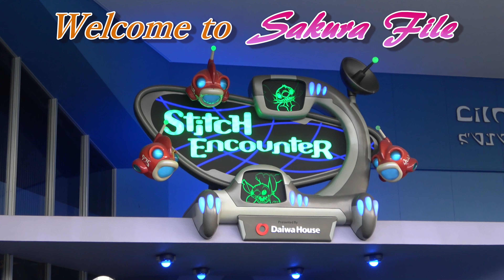【Disney(^^♪】ロビーでの前説 スティッチ・エンカウンター トゥモローランド 東京ディズニーランド TDL TDR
トゥモローランドにあるスティッチと交信のできるシアタータイプのアトラクション「スティッチ・エンカウンター」入場前ロビーでの前説の様子です。モニター画面でスティッチ誕生の秘密が楽しくわかります。さぁ貴方も「リロ＆スティッチ」の夢と魔法の世界へ！